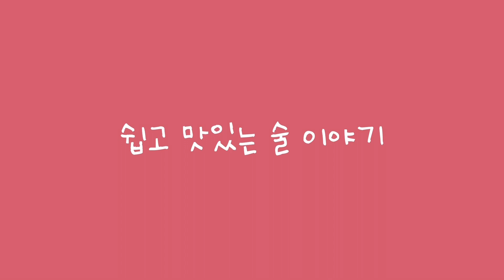[말술남녀] 최애술 달교수편, 피트향 1도 없는 싱글몰트위스키 글렌고인 Glengoyne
🤍영상 플레이는 1080p 고화질로 봐주세요🤍

달교수가 꼽은 2020 최고의 술!
피트향이 1도 없는 고품격 싱글몰트 100% 위스키
세상 부드러운 목넘김으로 감동을 준 글렌고인 위스키 12년과 18년을 함께 먹어보았습니다 (완전 행복해!!)

[말술남녀 네이버 오디오클립 전편듣기]